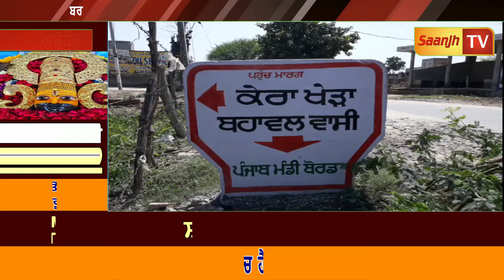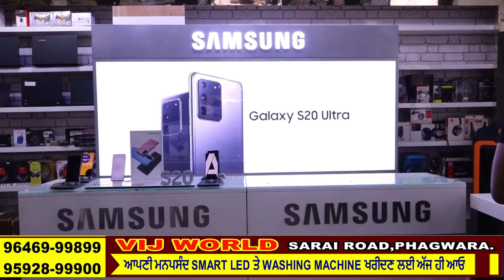ਬਰਸਾਤ ਦੇ ਪਾਣੀ ਨੇ ਗਰੀਬ ਕਿਸਾਨ ਦੀ ਫਸਲ ਨੂੰ ਕੀਤਾ ਤਬਾਹ ,ਕਿਸਾਨ ਨੇ ਲਾਇਆ ਮੌਤ ਨੂੰ ਗੱਲ